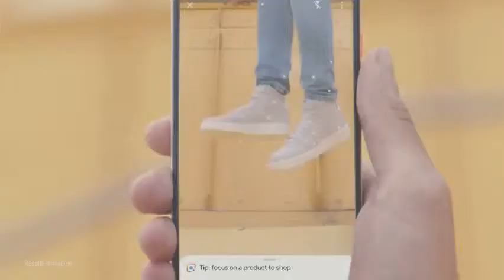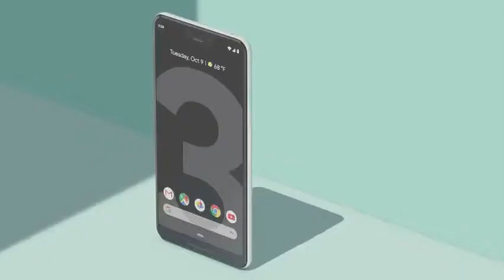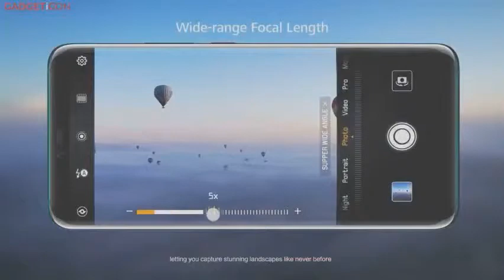TOP 5 - Best Smartphone with Ultimate Cameras in 2019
There are a number of camera phones that are outstanding and extremely amazing features & functions such as Google Pixel 3, Huawei P20 PRO, Huawei Mate 20 Pro, Honor View 20, Xperia XZ2 Premium, and many more. In other words, “It's a brilliant choice to buy a phone for its camera capabilities nowadays”.

1. Google Pixel 3
Release date: October 2018 | Rear camera: 12.2 MP | Front camera: 8 MP, f/1.8, 28mm (wide), PDAF, 8 MP, f/2.2, 19mm (ultrawide) | OIS: Yes | Rear camera aperture: f/1.8, 28mm | Weight: 148 g | Dimensions: 145.6 x 68.2 x 7.9 mm | Storage: 64/128 GB

2. Huawei P20 Pro
Release date: April 2018 | Rear camera: 40MP + 20MP + 8MP | Front camera: 24MP | OIS: Yes | Rear camera aperture: f/1.8 + f/1.6 + f/2.4 | Autofocus type:| Weight: 180g | Dimensions: 155 x 73.9 x 7.8 mm | Storage: 128/256GB

3. Huawei Mate 20 Pro
Release date: October 2018 | Rear camera: 40MP/20MP/8MP | Front camera: 24 MP | OIS: Yes | Rear camera aperture: f/1.8 + f/2.4 | Weight: 174g | Dimensions: 57.8 x 72.3 x 8.6 mm | Storage: 128/256GB

4. Honor View 20
Release date: January 2019 | Rear camera: 48 MP | Front camera: 25 MP, f/2.0, 27mm | Rear camera aperture: f/1.8 TOF 3D stereo camera | Weight: 180g | Dimensions: 156.9 x 75.4 x 8.1mm | Storage: 256GB/128GB

5. Sony Xperia XZ2 Premium
Release date: September 2018 | Rear camera: 19MP + 12MP | Front camera: 13MP | OIS: No | Rear camera aperture: f/1.8 + f/1.6 | Weight: 236g | Dimensions: 158 x 80 x 11.9 mm mm | Storage: 64GB